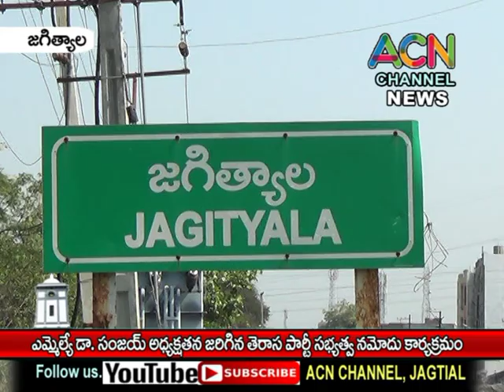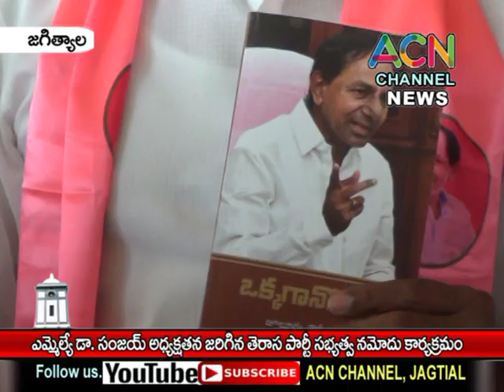జగిత్యాల పట్టణంలో ఎమ్మెల్యే డా. సంజయ్ అధ్యక్షతన జరిగిన తెరాస పార్టీ సభ్యత్వ నమోదు కార్యక్రమం